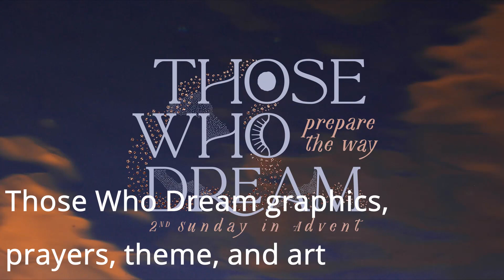Those Who Dream Prepare The Way - Second Week in Advent 2020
Those Who Dream Prepare The Way

We're called to dream and to be messengers about God's dream as we face the troubles of the world, trusting that we shall overcome by the grace of God. SHARE IN THE COMMENTS: What dream are you preparing the way for what dream are you preparing the way for?